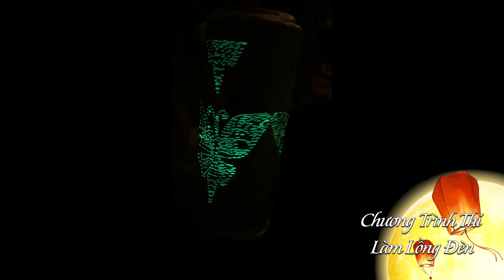Thí Sinh Số 03 Benjamin Lam, 9 tuổi. Mục Khán Giả Bình Chọn Thi Lồng Đèn Trung Thu LSTV 2020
Little Saigon TV mời quí vị xem qua video rồi chấm điểm. Chỉ cần nhắn vào bên dưới chọn thí sinh này là đủ. Cảm ơn.